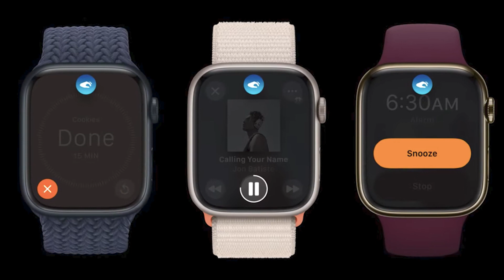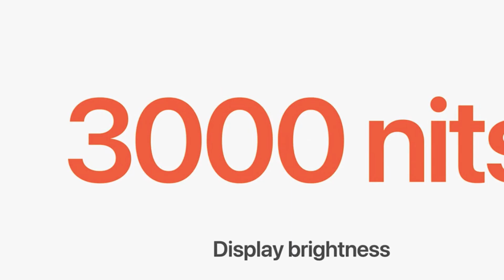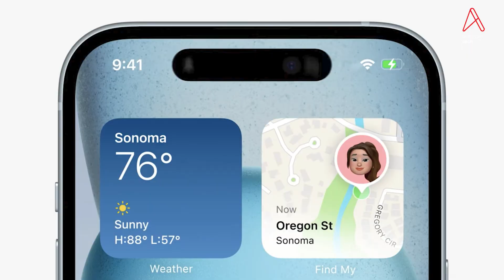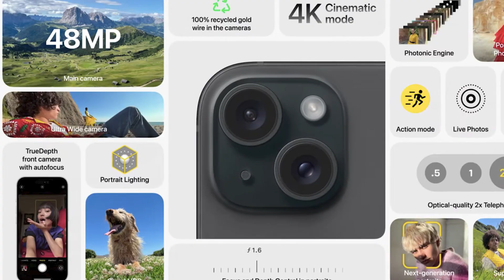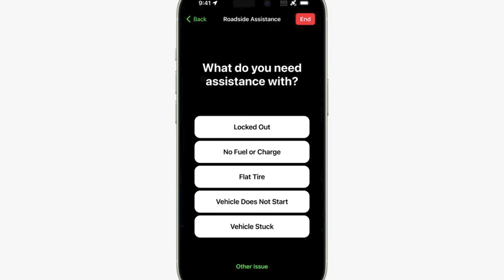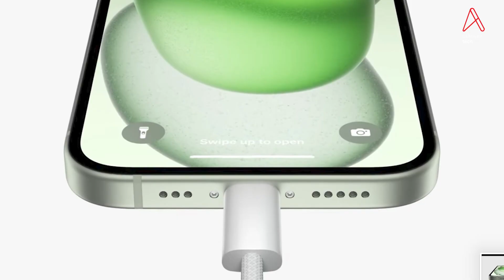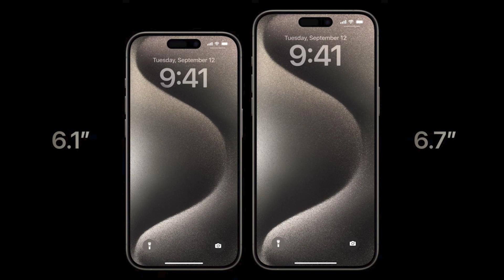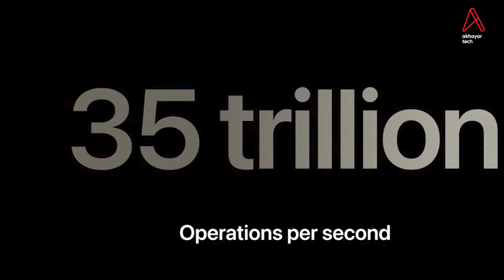Sept 12 Apple Event အကျဉ်းချုပ်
Apple watch series 9, iphone 15, iphone 15 plus, iphone 15 pro, iphone 15 pro max တို့ရဲ့အကြောင်း